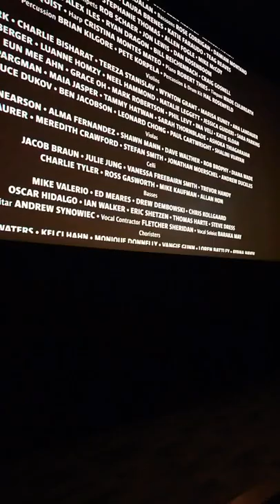Классный Кинотеатр Silverspot. cinema movie silverspot thelostcity Movie time.